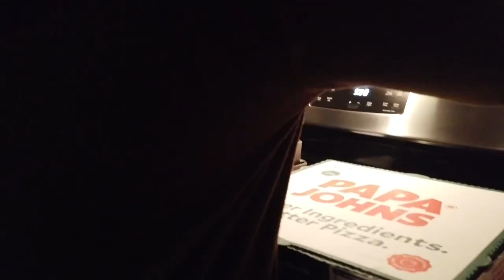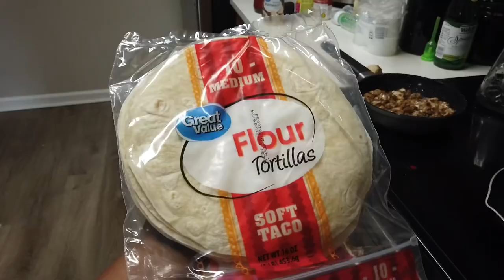weekly vlog ! grwm for my new podcast, wig install, hibachi dinner, birthday kickback, cook with me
My weeks are becoming jam packed now that I have launched my new YouTube podcast! Also February -April is always jam packed with birthdays back to back. Sorry I’ve been MIA on this channel. I hope you all enjoy!

FAQ:
Weight: 164 lbs
Size Reference: 12 in jeans, 8 in dress, Medium in Tops
Height: 5’3

0:00-0:16 Intro
0:17-11:48 @PoppinShay birthday Party
11:49-15:25 GRWM to film
15:26-18:06 CAVA Mukbang
18:07-19:30 Behind the scenes of the podcast with @AscendingInfiniteGoddess
19:31-23:04 Party Party Party lets all get wasted
23:05-34:38 Therapy and Amazon Haul
34:39-36:22 Cook With Me
36:23-41:51 GRWM to film yet again
41:52-42:52 My Camera BROKE with @JustKeepinItG
42:53-43:37 Nephew Turned 6
43:38-44:54 Outro